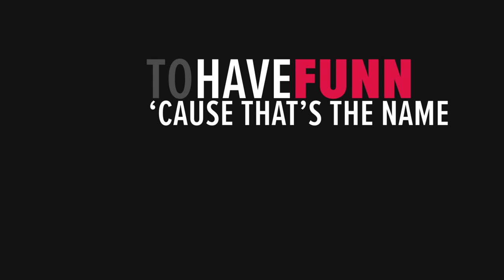RFS ANTHEM - Hail to the Flying Squirrels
We salute our champions.
Hail to the Flying Squirrels,
Who stand for you and me.

Everybody throw your caps on tight,
We’re gonna represent the River City.
We’re keeping rhythm to the train track’s time,
And feel the James flow strong through our veins.
We’re going down to the Boulevard,
To have FUNN ‘cause that’s the name of the game.
Beneath the stars and the lights tonight,
It’s our home team from Richmond, VA!

Whoa! Boys and girls,
Let’s all cheer our Flying Squirrels!
Whoa! Make some noise!
We are Richmond! Hear our voice!

And HAVE FUNN, GO NUTS!

Everybody’s coming through the gates,
We feel the energy starting to grow.
Cause RVA is stepping up to the plate,
To knock it all the way to San Francisco.
We’re on the shoulders of Giants,
And we can see clearly for miles and miles and miles.
Our city’s gonna shout it aloud!

All together we can be,
Proud of our community!
Hail to Richmond, VA,
And bless this great city!

Whoa! Join the crowd!
Shout it loud and shout it proud!
There’s something we want to say,
The Flying Squirrels are Richmond, VA!

HAVE FUNN, GO NUTS!